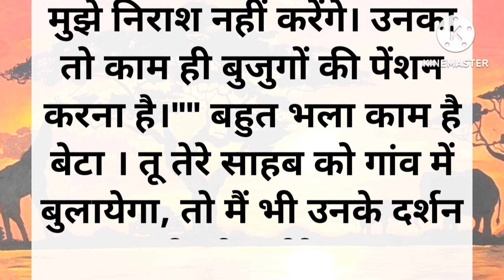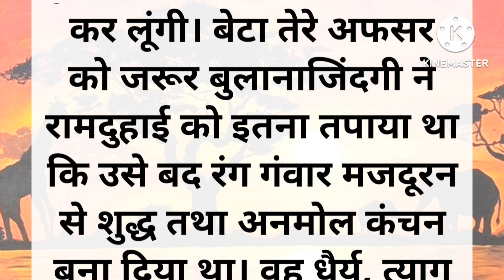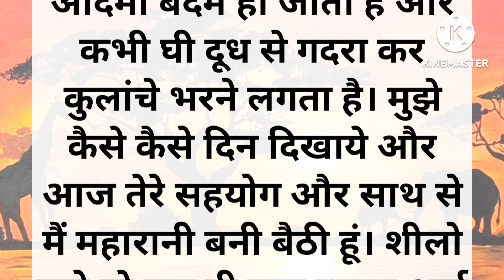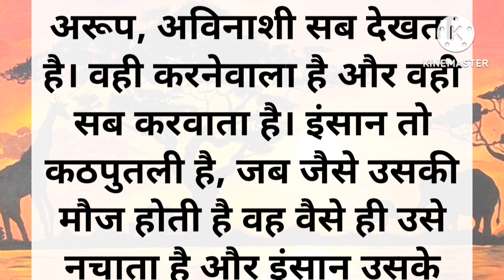अफसर की मां || आखिर मां ने ऐसा क्या किया जिसे देखकर सब दंग रह गए || बूढ़ी मां की दर्द भरी कहानी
अफसर की मां || आखिर मां ने ऐसा क्या किया जिसे देखकर सब दंग रह गए || बूढ़ी मां की दर्द भरी कहानी @pushpajaiswal01

Thankyou🙏🏻